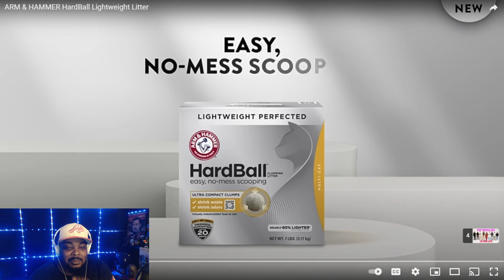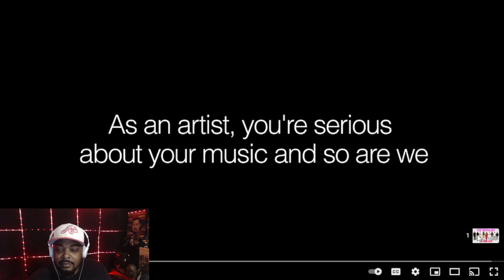Pop The Balloon Or Find Love |Episode 20| REACTION